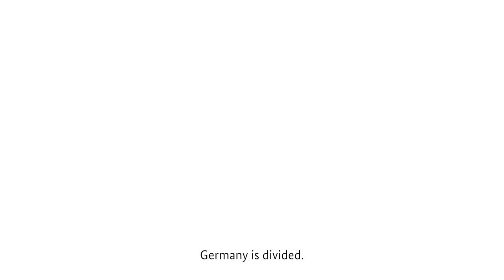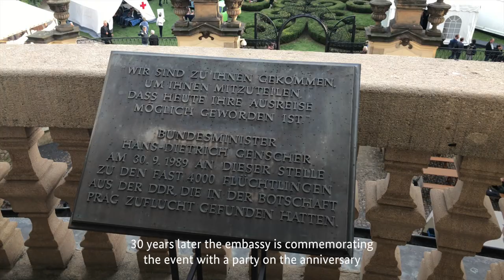September 30 1989: 4000 GDR-Refugees at the German Embassy Prague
Former German Foreign Minister Genscher never finished the sentence “We have come to you to tell you that today your departure…” Although his words were drowned in cries of jubilation, they remain unforgotten.